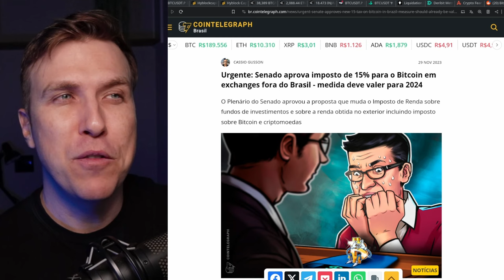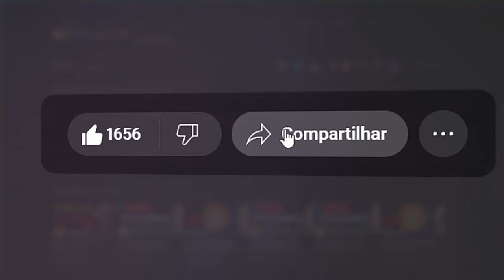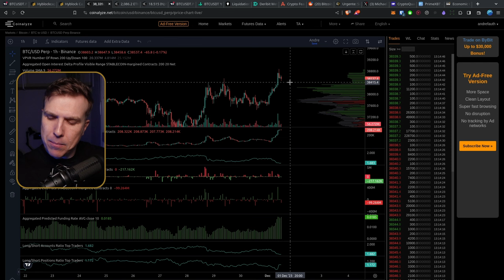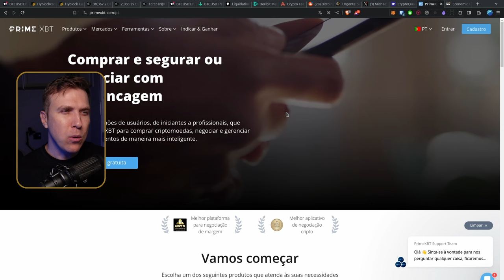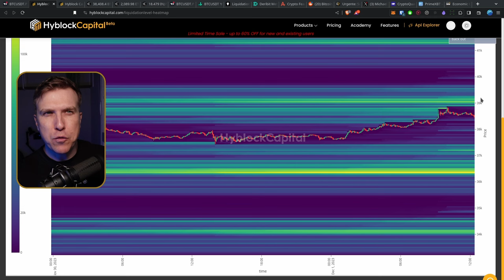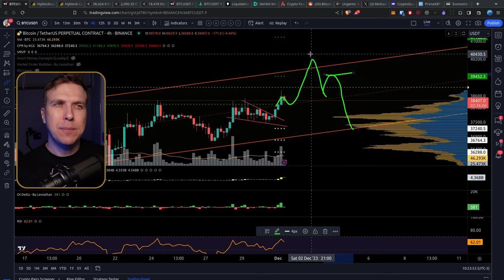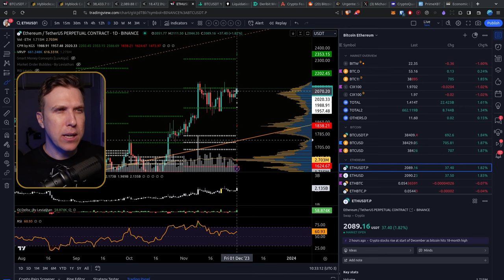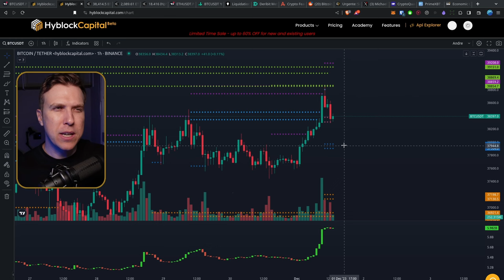Estou esperando ESSE sinal para SHORTAR O BITCOIN